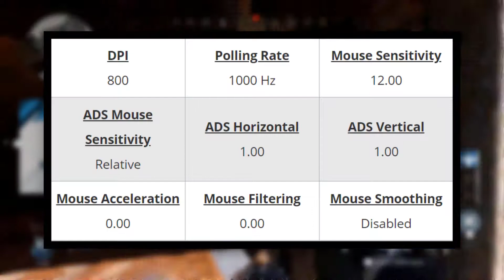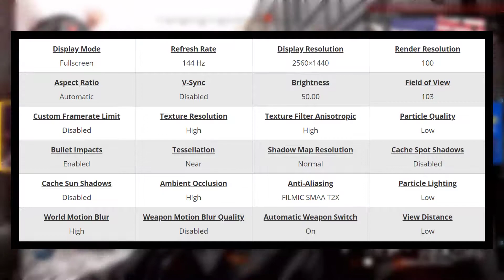MrBboy45 Call Of Duty Modern Warfare Settings, Keybinds and Setup || COD MW Beta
MrBboy45 Call Of Duty Modern Warfare Settings and Keybinds
Check out MrBboy45’s new Call Of Duty Modern Warfare settings, keybinds and more. Also listed below are links to his gaming and streaming setups. Don't miss any updates as we do all the research and updating for you.

MrBboy45 Gear

Headset : ASUS Strix 7.1

Mouse : ASUS ROG Gladius USB

Mouse Pad : ASUS ROG GM50

MrBboy45 Gaming PC Setup

GPU : ASUS STRIX GeForce GTX 980 OC 4GB

Motherboard : ASUS X99-DELUXE

MEMORY : Kingston HyperX Beast 16GB 2400MHz DDR3

HDD : WD Green Desktop 2TB

CPU COOLER : Cooler Master Nepton 240M

Power Supplly : Cooler Master V850 Platinum

MrBboy45 Social Profiles